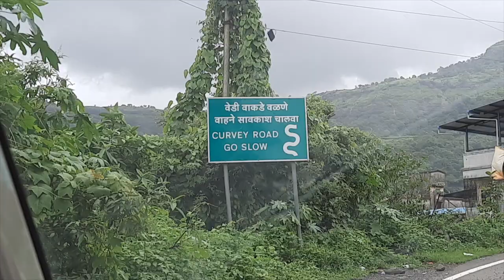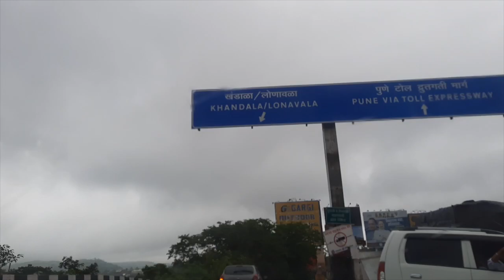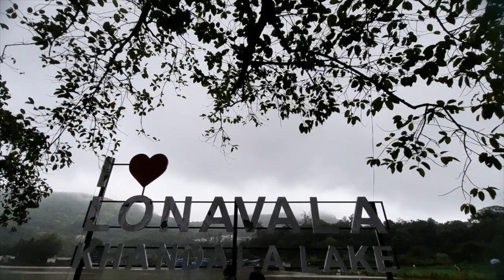ଚାଲ ବୁଲିଯିବା ଲୋନାବ୍ଳା-ଖଣ୍ଡାଲା | Lonavala Khandala Travel in Monsoon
ନମସ୍କାର | ପ୍ରଧାନ ଝିଅ ବ୍ଲୋଗ Diary ରେ ଆପଣମାନଙ୍କୁ ପୁଣିଥରେ ସ୍ୱାଗତ |
ପଶ୍ଚିମଘାଟରେ ଥିବା ପର୍ବତମାଳା ପ୍ରାକୃତିକ ସୌନ୍ଦର୍ଯ୍ୟ ରେ ଭରପୁର | ଏହା ସମୁଦ୍ର ରୁ ଆରମ୍ଭ ହେଇ ବିସ୍ତୀର୍ଣ୍ଣ ଅଂଚଳ କୁ ବ୍ୟାପିଛି | ପ୍ରତିଟି କୋଣ ଅନୁକୋଣରେ ଭରି ରହିଛି ପରମାତ୍ମା ଆଉ ପ୍ରକୁରିଟି ର ଅପୂର୍ବ ରୂପ| ଥରେ ଦେଖିଲେ ଆପଣ ଆତ୍ମା ବିଭୋର ହୋଇପଡିବେ | ଜୀବନର ସବୁ ଦୁଃଖ, କଷ୍ଟ, କ୍ଳେଶ .. କିଛି ସମୟ ପାଇଁ ଭୁଲିଯିବେ .. ତାହେଲେ ଆଉ ଡେରି କଣ ପାଇଁ ?
ଲକ ଡାଉନ ପାଇଁ ଅନେକ ପର୍ଯ୍ୟଟନସ୍ଥଳୀ ବନ୍ଦ ଥିବା ବେଳେ .. ନିଜକୁ ସୁରକ୍ଷା ବଳୟ ମଧ୍ୟରେ ରଖି କିଛି କିଛି ଜାଗା ବୁଲିଲୁ..
ପୁଣି ଦେଖା ହେବ ଆର ସପ୍ତାହରେ ଆଉ ଏକ ନୂଆ ଭିଡ଼ିଓ ରେ

Jay Jagannath
Greetings. Wecome to Pradhan Jhia Vlog Diary|
Western Ghat is not only rich in Bio-diversity but also in scenic beauty. It spreads over a large area and is filled with natural wonders. Covering Western Ghat in a day is impossible. Thus, under the strict guidelines of Covid-19 Protocol, Lonavala-khandala Location was chosen with selected points having less crowds. Lonavala-Khandala is a great area and is well known for its Hill station. Particularly, in rainy seasons, it attracts millions of Tourists just like magnet. Truly amazing right !! Yes, definitely.

In this vlog, a road trip has been planned under the strict protocol of Covid-19. Mumbai Lonavala Khandala trip has been meticulously planned to avoid crowding and undesirable exposure. Road trip from Mumbai to Lonavala is indeed a splendid experience. Road side view prior to Ghat has tremendous effect on brain and nerves. Excitement multiplies by manifold once the ghat starts. Driver should obey all the rules and regulations of road and driving. Extra care needs to be taken during travel in the Mumbai Pine expressway during rainy season as roads becomes slippery.  Without any delay lets begin our journey.
Lonavala is a beautiful hill station to visit during rainy days. Lonavala has ample of tourist places. 4-5 day trip would be a bit enough to experience the green magic.
I would be very happy to bring such videos. Suggestions are highly desirable for improvement in content and videos.

0:00 Woohoo !
0:04 Introduction
0:19 Road Trip Starts
0:36 Trip Details
0:42 Energy & Excitement
1:31 Express way
4:39 Western Ghat starts
6:39 Shingroba Temple
8:45 Lonavala Entry
9:07 shree Narayani Temple
10:03 Lonavala Chiki
10:10 Lonavala Khandala Lake
11:40 Khandala ghat View Point
13:49 End

Music Courtesy: A. Youtube Library
Map Courtesy  : Google